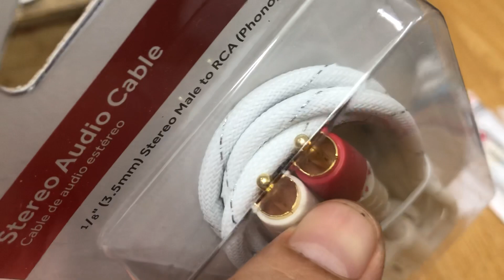Lại mời ae dây Av Đức 🇩🇪 200k dây cắm điện thoại Mỹ 🇺🇸 3,5mm là 200k 1,82m 0941.891.914